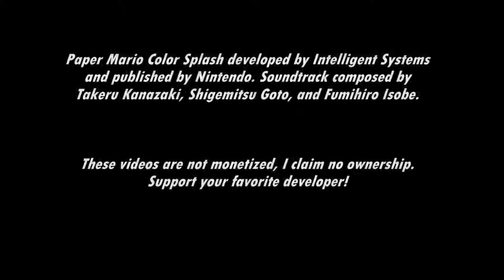[Music] Paper Mario: Color Splash - Overworld 1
The map! It's all...devoid of color...